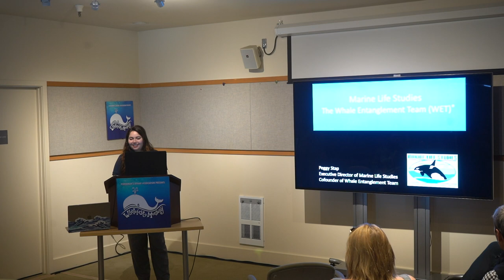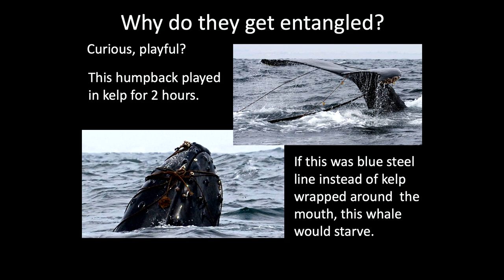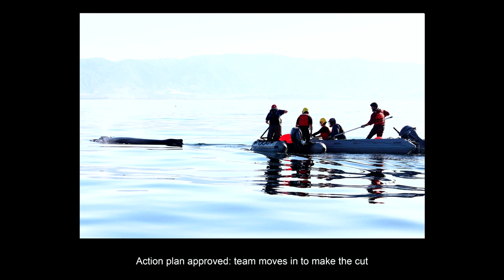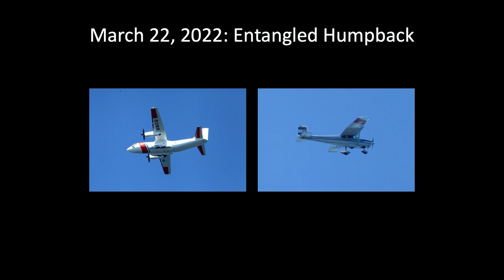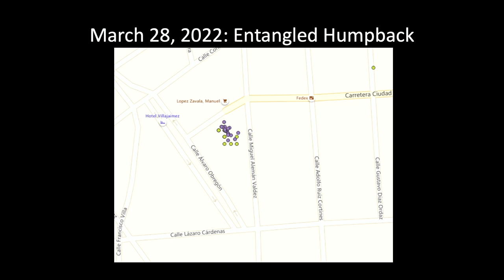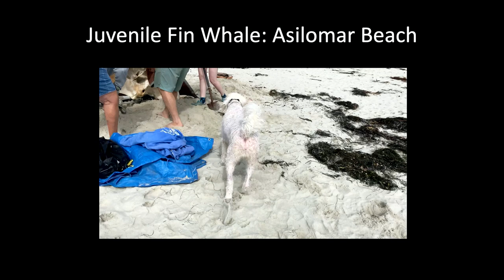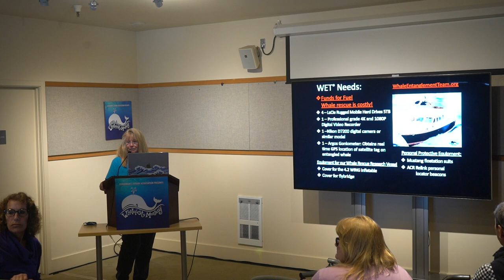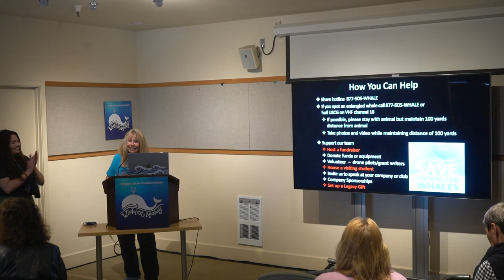Peggy Stapp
Marine Life Studies & The Whale Entanglement Team (WET)® : “Saving Whales – The Anatomy of a Disentanglement Response”